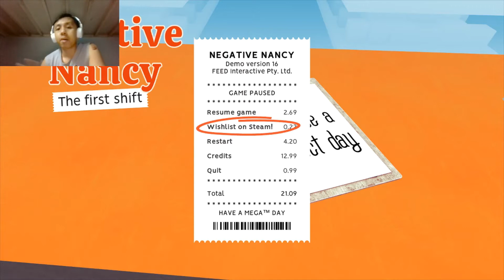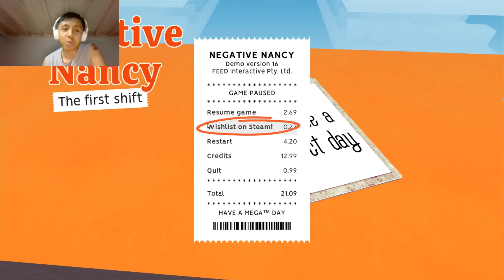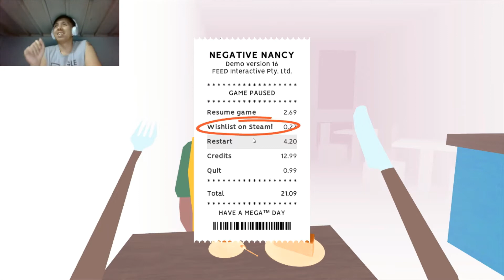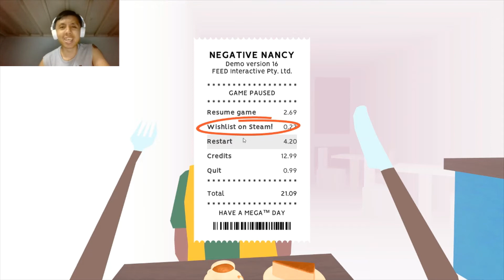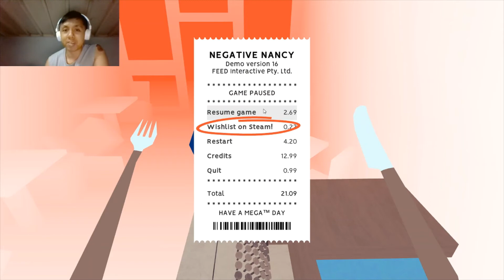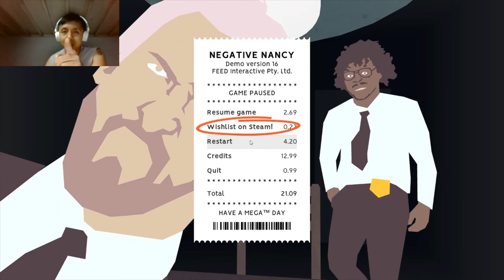Game Test: Negative Nancy: The First Shift - The No Game.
- Hate your job? You are Nancy, a retail clerk at Megamart. Take control of your life by saying “NO” to incompetent bosses, demanding friends, and delusional customers in the first ever interactive sitcom.

It's up to you but it is much appreciated if you do.